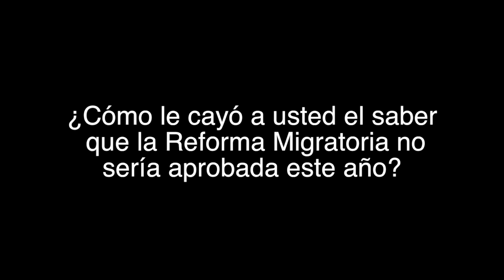Opinamos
La comunidad responde a la pregunta: ¿Cómo le cayo el saber que la Reforma Migratoria no será aprobada este año?